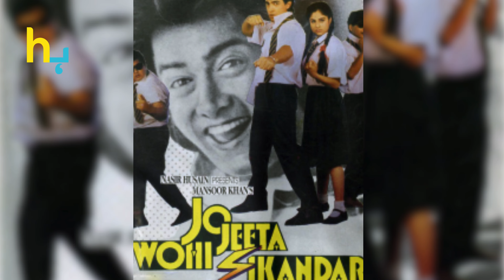Pushpa Star Allu Arjun's Favorite Movies! Discover His Top Picks | Hungama Express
Find out the favorite movies of renowned actor Allu Arjun, famous for his role in the movie "Pushpa," and learn more about his cinematic preferences.